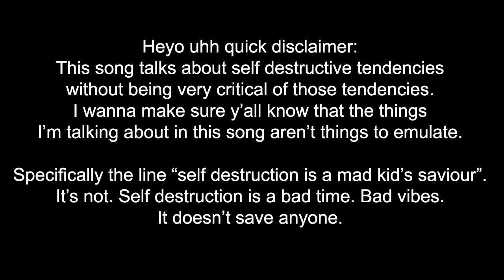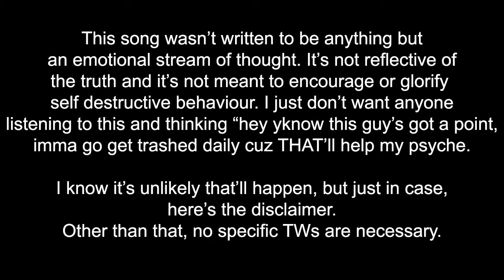volatile teen (original song)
Not my favourite thing I've written, but still a fun song. I'm interested to see what you guys think of this one.
Some of the lyrics don't make perfect sense, but hey, it still has the potential to slap.
In an ideal world, this would be done with guitar and more shouty lyrics. Oh well. Maybe one day.
Also, I dare you to guess what song most inspired this one. It's not very obvious.

Song starts at 3:47

CHORDS:

Verses: Dm Bb A7
Chorus: Gm C A
               Bb C7 A

LYRICS:

Verse 1:
I've got a pocketful of attitude and disrespect
A mountain's weight of baggage and intellect
I've got a will but I've done nothing with it yet
I'm so full of it, so full of shit
I've got a head full of arson wanting me to shout
A voice playing hide and seek that won't come out
Pictures in my head, I can't tell you what about
Such a pretty pout on a shitty mouth

Chorus:
Say a prayer for the failure
A trouble maker wrapped in good behavior
Say a prayer say a prayer
Self destruction is a mad kid's savior

Verse 2:
I'm a volatile teen with nowhere to be
Run for hours at a time, no velocity
All the eyes in their socket's swivel back to me
I'm not that unique, I'm just a fallacy
I wanna drink cheap liquor, gasoline to burn
Light a fire after every street corner turn
Roll a cigarette with every dollar bill I earn
Put ashes in my urn, do I ever learn?

Chorus

Verse 3:
Can't tell if I'm a forest fire or just a spark
So I put all my words in quotation marks
All my friends say they know me, I'm still in the dark
I don't know my bite so I try not to bark
Don't judge a book just by its cover but its silhouette
Take my money, I might buy a pack of cigarettes
I don't smoke, just think my veins could use a quick reset
Is this real or not? How did I forget?

Chorus

Verse 4? Bridge? Idk:
There's no heaven, there's no hell, there's only in between
And I'm stuck between two gears inside a dead machine
Thinking that the bigger picture maybe can't be seen
I aint got nowhere to be, I'm a volatile teen

Chorus